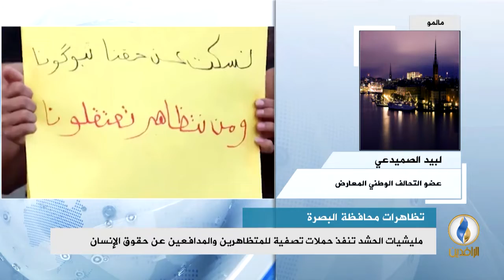مداخلة لبيد الصميدعي بشأن تجدد التظاهرات في البصرة ضد فساد الاحزاب الحاكمة